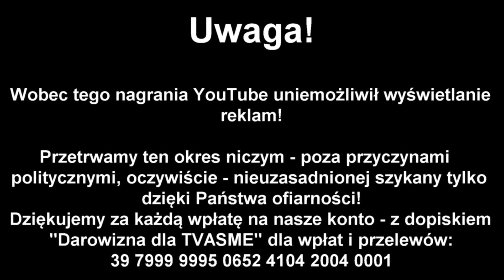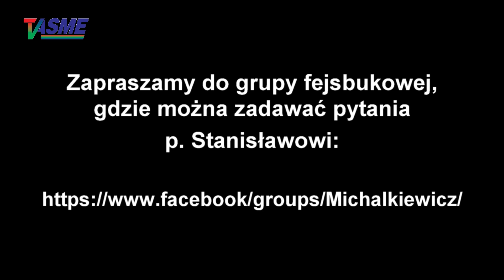Zdemaskował mnie pan, jako zakonspirowanego sodomczyka i ja się przyznaję! - Stanisław Michalkiewicz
UWAGA! Nagrania TVASME z udziałem naszego współpracownika (z którym współpracujemy od ponad 25 - TAK - DWUDZIESTU PIĘCIU! - lat) przestają być "monetyzowane" przez YouTube. Przetrwamy ten okres niczym - poza przyczynami politycznymi, oczywiście - nieuzasadnionej szykany tylko dzięki Państwa ofiarności! Dziękujemy za każdą wpłatę na nasze konto - z dopiskiem "Darowizna na rzecz TVASME" dla wpłat i przelewów:
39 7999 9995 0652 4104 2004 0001

Wspieraj niezależność telewizji internetowej TVASME! Prześlij dowolną kwotę na konto:
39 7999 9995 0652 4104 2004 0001

buycoffee.to/tvasme

Zdemaskował mnie pan, jako zakonspirowanego sodomczyka i ja się przyznaję! - Stanisław Michalkiewicz dokonuje "kamingałtu" na tle i z powodu ukrytego znaczenia kolorów w logotypie telewizji internetowej TVASME, fragment dyskusji z publicznością spotkania "Chaos kontrolowany" w Głogowie Małopolskim 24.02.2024 r.